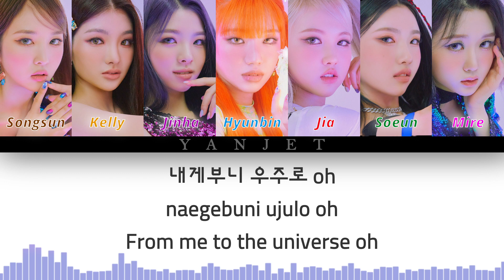TRI.BE(트라이비) - "WOULD YOU RUN (우주로)" MV Teaser [Colour Coded Lyrics Han/Rom/Eng]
ARTIST : TRI.BE (트라이비)
SONG : "WOULD YOU RUN (우주로)"
ALBUM : [VENI VIDI VICI]
RELEASE :  12 OCT 2021

Lyrics are not official
Stay Tune for the FULL VERSION with Lyrics on 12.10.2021